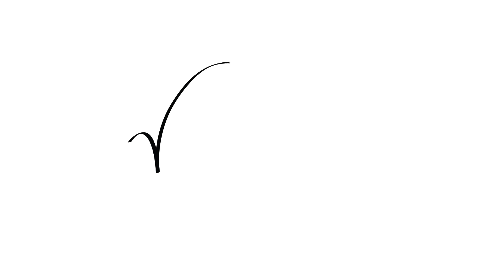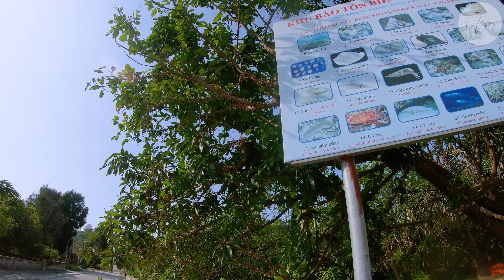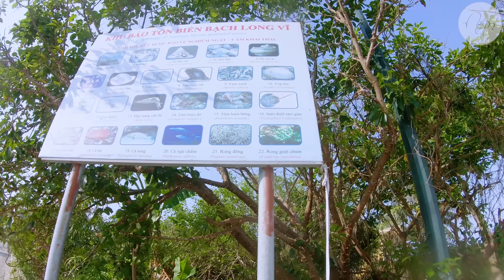Con cá KHỦNG ở đảo BẠCH LONG VĨ HẢI PHÒNG - Hòn đảo xa nhất VỊNH BẮC BỘ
Đảo Bạch Long Vĩ là đảo xa nhất VỊNH BẮC BỘ.
Hải sản ở đây nức tiếng khắp cả nước đó mọi người.
Nhớ xem hết video các bạn nhé!

Nếu video hay và hấp dẫn, các bạn đừng quên thích, chia sẻ, đăng ký và nhấn chuông thông báo để nhận được những video mới nhất từ Nếm TV nhé.

Đăng ký thêm kênh "NHÀ NẾM" để xem những vlog đời thường khác của Nếm